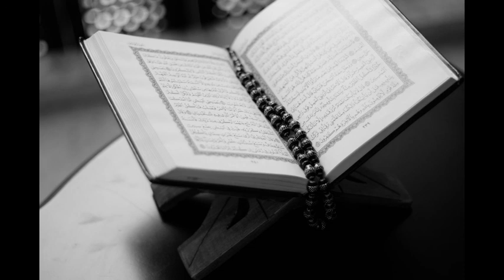تلاوة مبكية تهتز لها القلوب من سورة البقرة للقارئ غسان الشوربجي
شارك هذه القناة ليكن لك نصيب من الأجر فالدال على الخير كفاعله
( جميع الفيديوهات على القناة مسموحة للنشر )